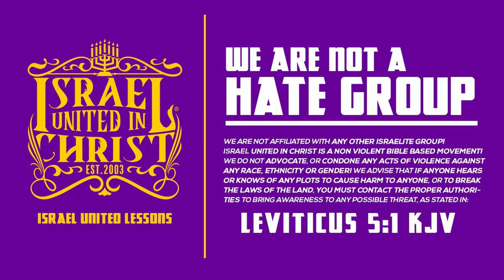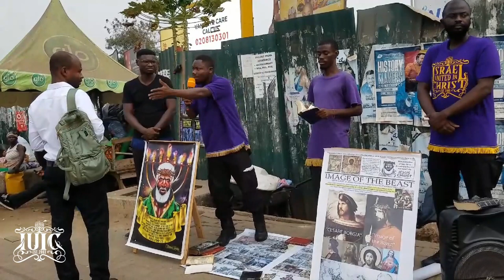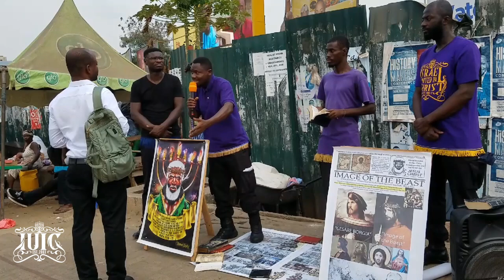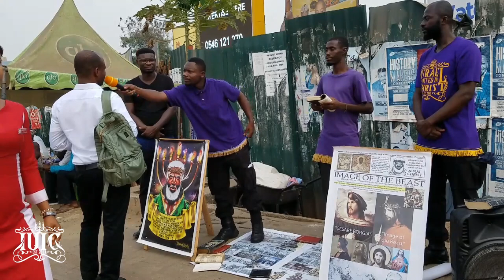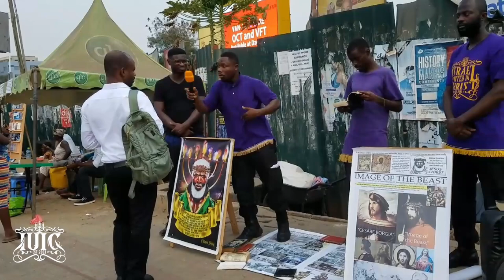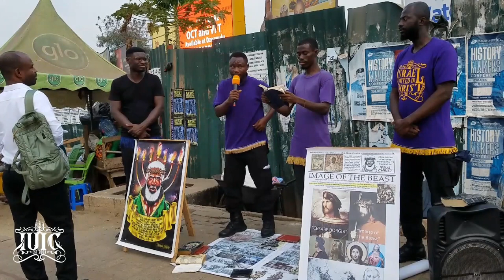IUIC | Men of God Proves to Ghanaian He is an Israelite Pt. 1/2